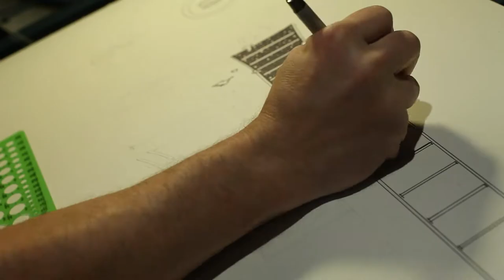Cornmeal NYE 2013 Rex A Vision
In 120 seconds, this micro-documentary shows Rex Thompson's journey through the making of Cornmeal's poster for 2013's New Year's Eve performance.